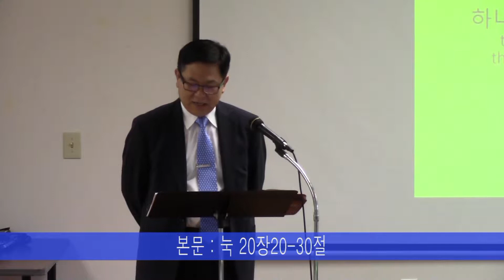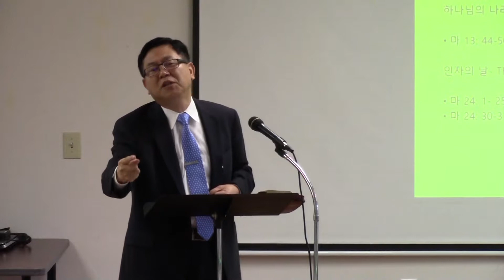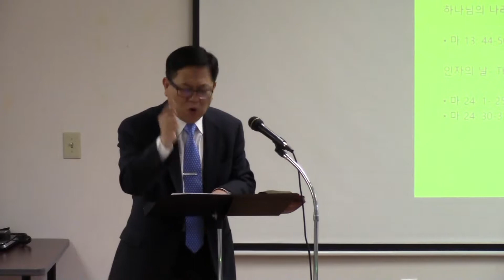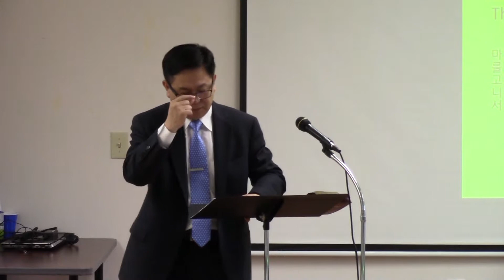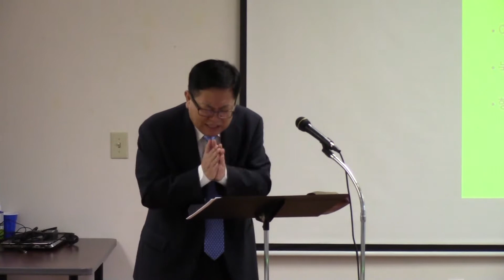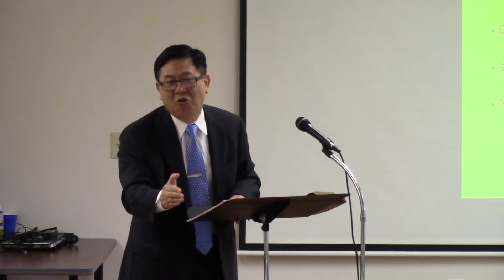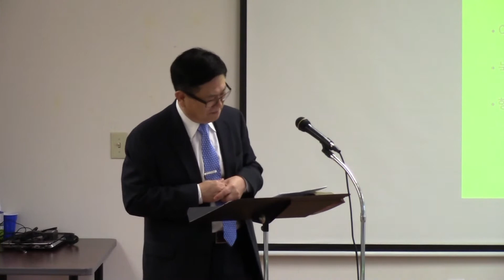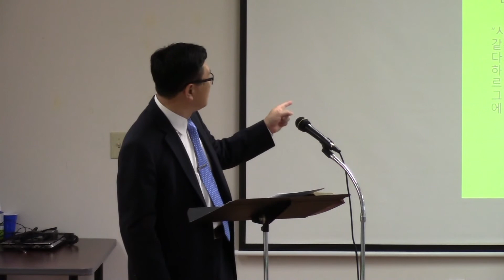한미침례교회20171008문동순목사 설교 하나님의 나라와 인자의 날1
한미침례교회20171008문동순목사 설교 하나님의 나라와 인자의 날
누가복음17장20-30절